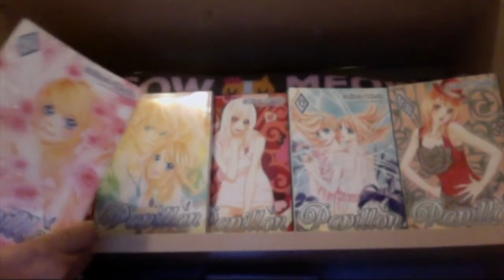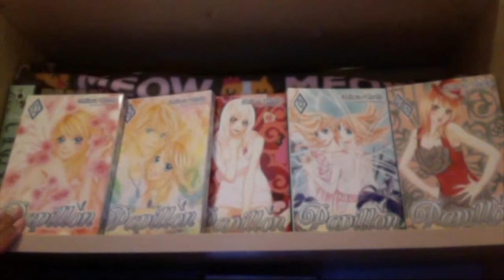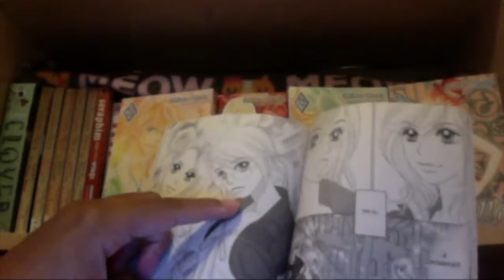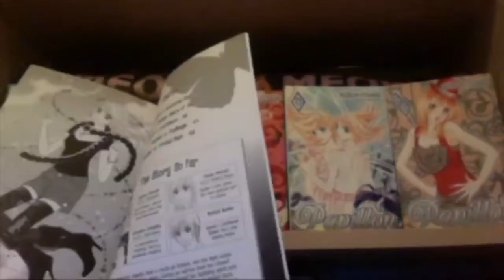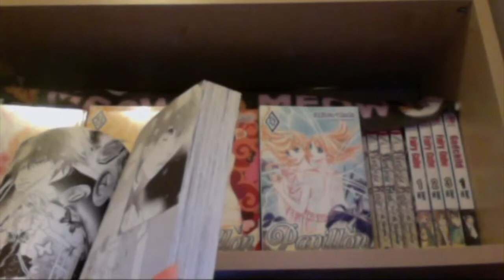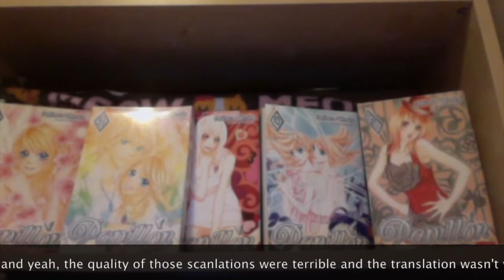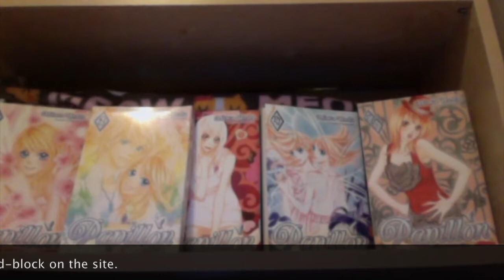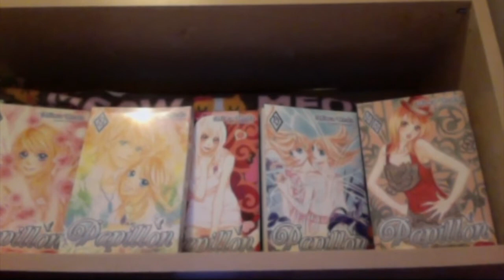Manga Review: Papillon ✿by Miwa Ueda✿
☆ MY LINKS: ☆

♡ I'm always accepting friend requests at the following links so feel free to add me: